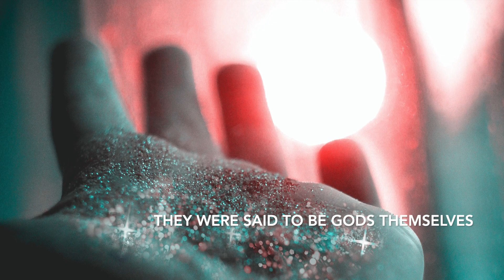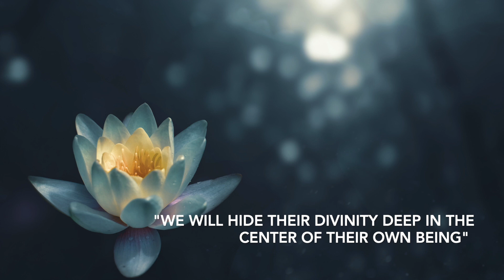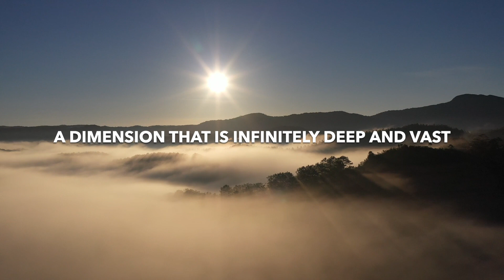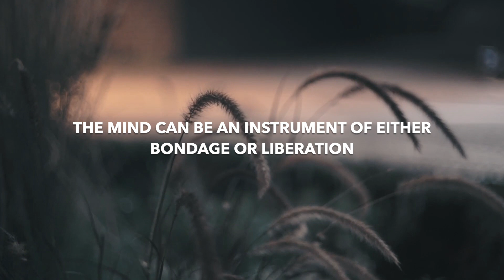DEEP WITHIN | A DIVINE SECRET | ONE OF THE BEST KEPT SECRETS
According to an old Hindu legend...

..there was once a time when all human were originally powerful, expansive beings,  limitless in their abilities. They were said to be gods, themselves. But falling prey to their own power, they fell from grace and began to abuse and manipulate their own potential and capabilities.
Brahma the god of wisdom and creation was concerned about the blatant abuse by humans decided to action in tandem with other concerned gods and hide divine powers of humans from them thus to prevent further abuse.

Where to hide their divinity was the big question.

Please share your thoughts on this topic in the comments below, or any tips you may have.

Video by Niko on the Moon : WE ARE POWERFUL CREATORS

Copy and video production by Niko On the Moon

Cover Photo by Zoltan Tasi on Unsplash.com

Clouds video by Joseph Phackney from Pixabay.com
Hand image by Karina Vorozheeva on Unsplash.com
Himalayas image by 12019 from Pixabay.com
Clouds Aerial video by Asim Bashir from Pixabay.com
Clouds video by Joe Kniesek from Pixabay.com
Crater video by Ronin Studio from Pixabay.com
Ocean video by Danilo Riba from Pixabay.com
Mountain video by Luc GREINER from Pixabay.com
Cave video by Christian Bodhi from Pixabay.com
Lotus image by Zoltan Tasi on Unsplash.com
Torch image by dino-reichmuth on Unsplash.com
Lake video by Josef Gadermaier from Pixabay.com
Cars video by Ronin Studio from Pixabay.com
World video by NASA-Imagery from Pixabay.com
Lotus lake Photo by cheng feng on Unsplash.com
Stars video by Hadee aetizaz Wani from Pixabay.com
Trees light video by John Macdougall from Pixabay.com
Clouds video by Tri Le from Pixabay.com
Grass video by Ruitong Yu from Pixabay.com
Hay video by Samuel F. Johanns from Pixabay.com
Man running video by Christian Bodhi from Pixabay.com
Meditation video by Christian Bodhi from Pixabay.com
Lotus video by dae jeung kim from Pixabay.com
Lake  Video by Video by Aric Shelby from Pixabay.com
Mount Fuji Video by kanenori from Pixabay.com
Water Fall video by Jay Shaw from Pixabay.com
Sun video by eikira from Pixabay.com
Yoga video by Christian Bodhi from Pixabay.com
Waves video by mohammed el kasmi from Pixabay.com